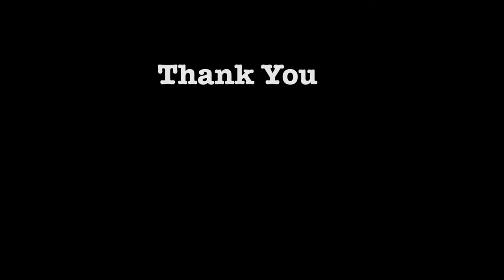A Moment with Chris (Episode 3)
Glasses aren't eyes.